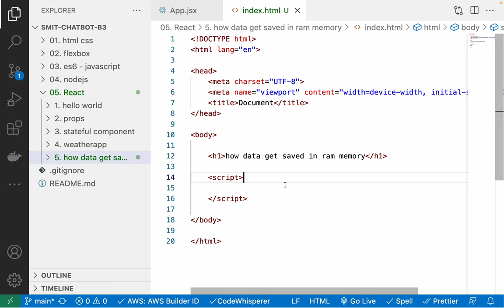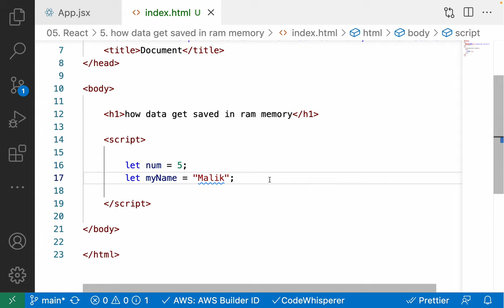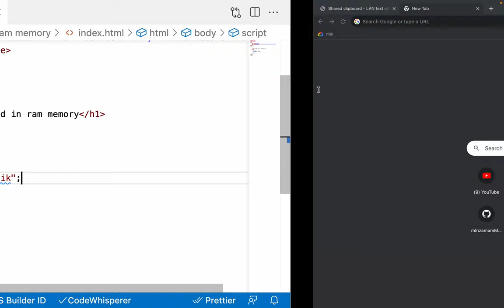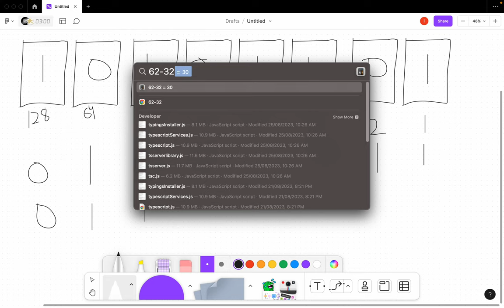Have you ever wondered how Variable and other data get saved in Ram Memory